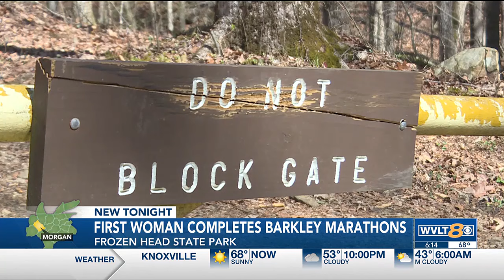Jasmin Paris the first female Barkley Marathons finisher hopes to inspire other women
For Jasmin Paris, tackling the Barkley Marathons was an opportunity to prove some people wrong and inspire others.